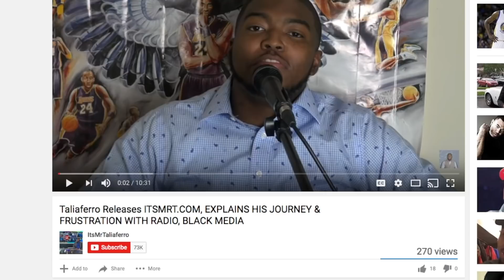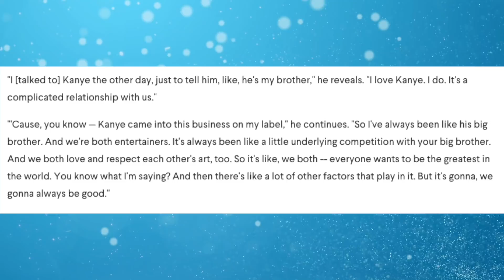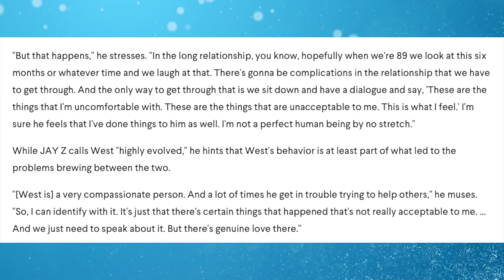Jay Z Ends Beef W/ Kanye West: "I Talked To Ye The Other Day ,Told Him I Love Him & We Need To Talk"